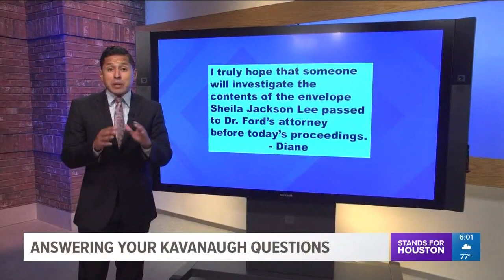What's in the envelope Rep. Sheila Jackson Lee gave to Ford's attorney?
During the Senate hearings, Texas 18th District Representative Sheila Jackson Lee walked up to Dr. Christine Blasey Ford's lawyer and handed him an envelope which he quickly put into his coat pocket.